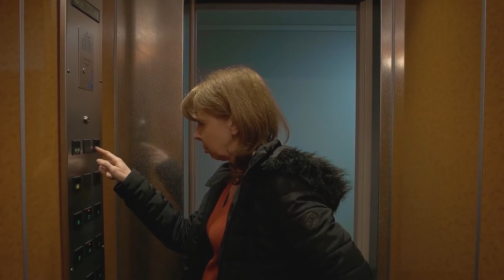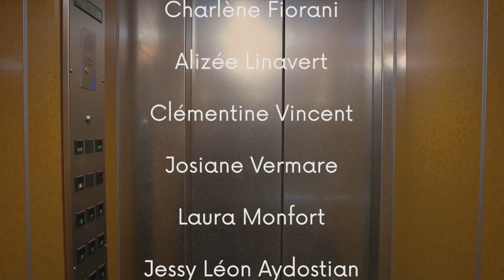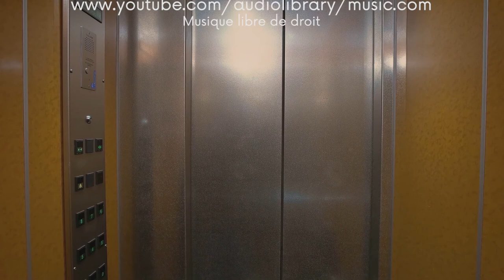Self Elovator de Louise Debris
Des voisins se succèdent dans un ascenseur.

Un film de Louise Debris
Ecrit par Louise Debris et Charlène Fiorani
Avec : Tom Da Sylva, Charlène Fiorani, Alizée Linavert, Clémentine Vincent, Josiane Vermare, Laura Monfort, Jessy Léon Aydostian
Voix Off : Clément Desrayaud et Louise Debris
Image : Julien Cauzlosquy
Son : Ruben Rubio
Assistante réalisatrice et scripte : Charlène Fiorani
Montage : Elsa Aubert et Louise Debris
Etalonnage : Nicolas Thonnerieux